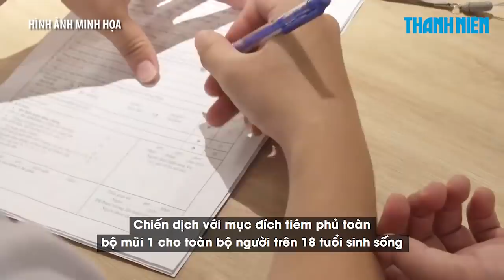TP.HCM: 273.213 ca Covid-19 cộng đồng, 137.208 bệnh nhân hồi phục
Cập nhật tình hình dịch bệnh Covid-19 tại TP.HCM, Trung tâm Kiểm soát bệnh tật TP.HCM (HCDC) cho biết tính đến sáng 9.9.2021, TP.HCM đã ghi nhận 273.213 trường hợp nhiễm Covid-19 trong cộng đồng, 461 trường hợp nhập cảnh.

Hiện TP.HCM đang điều trị 40.762 bệnh nhân, trong đó có 2.878 trẻ em dưới 16 tuổi, 2.697 bệnh nhân nặng. Trong ngày 8.9, thành phố có 3.616 bệnh nhân xuất viện, tổng số xuất viện cộng dồn từ 1.1.2021 đến nay là 137.208 bệnh nhân. Cũng trong ngày 8.9,  TP.HCM thêm 268 trường hợp mắc Covid-19 tử vong.

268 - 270 Nguyễn Đình Chiểu, Phường Võ Thị Sáu, Q.3, TP HCM